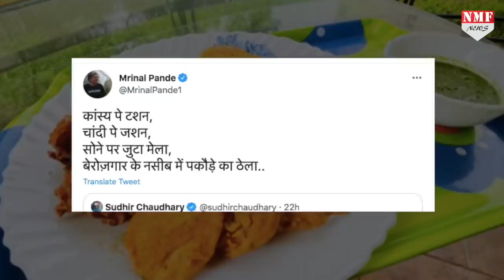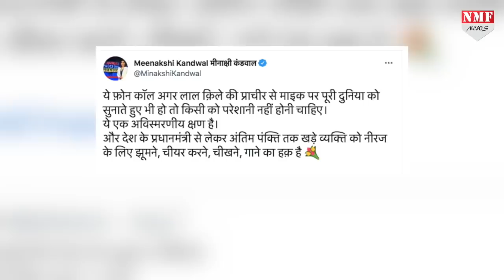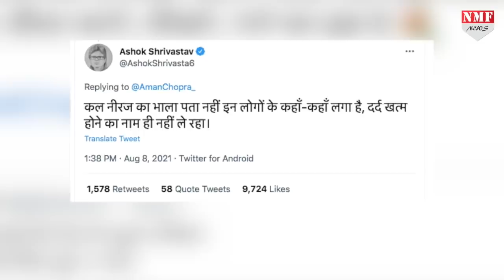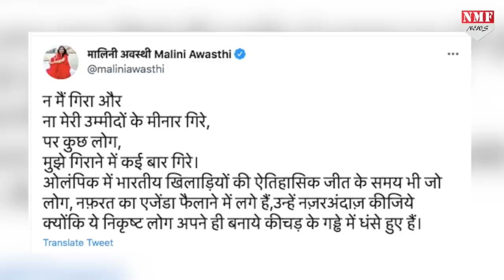Neeraj Chopra का भाला ‘लिबरलों’ के जिगर के अंदर तक जख्म दे गया !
प्रधानमंत्री जैसे सर्वोच्च पद पर बैठे होने के बावजूद नरेंद्र मोदी ने अपने बिजी शेड्यूल से समय निकालकर नीरज चोपड़ा को खुद बधाई दी जिसकी खूब तारीफ हुई लेकिन देश के ही कुछ पत्रकार हैं... जो इस बधाई में भी मीन मेख निकालने लगे, देखिये हमारी ये रिपोर्ट

Producer :- Dheerendra
Edit :- Vikas